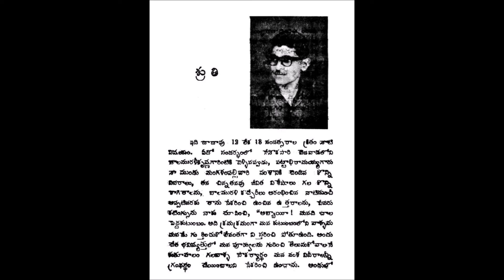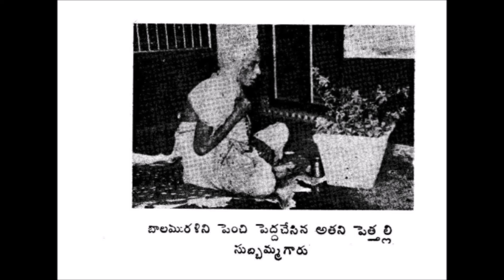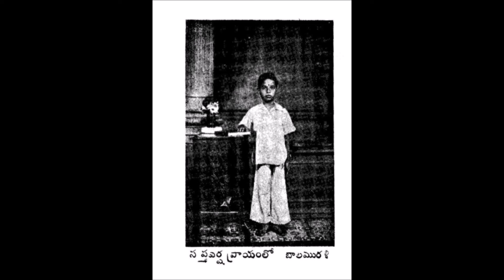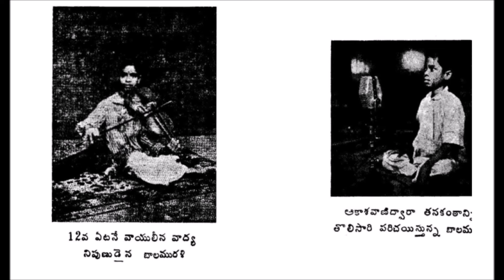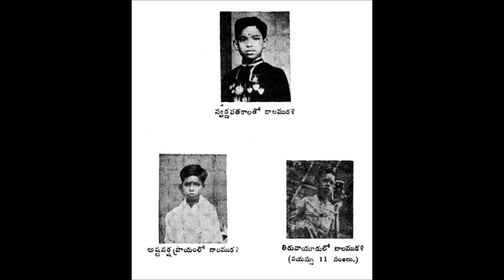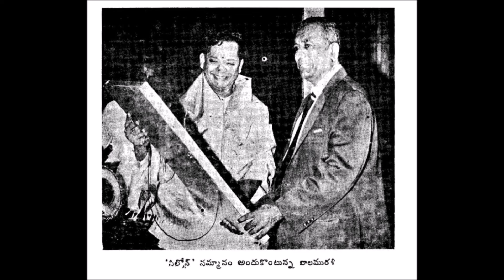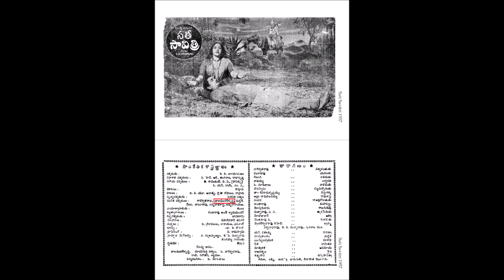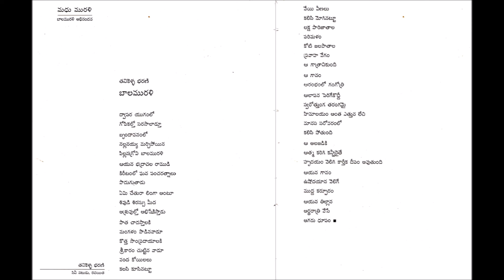Sri Mangalampalli Balamuralikrishna | సలలిత సుధారసగానం | శ్రీ మంగళంపల్లి బాలమురళీకృష్ణ | జీవనరేఖలు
Mangalampalli Balamuralikrishna (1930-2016) was a legendary Indian Carnatic vocalist, composer, and multi-instrumentalist, renowned for his exceptional voice and unique renditions. Born in Andhra Pradesh, he displayed extraordinary musical talent at a young age, giving his first concert at just eight years old. Balamuralikrishna was known for his innovative spirit, creating new ragas and compositions that enriched the Carnatic music tradition. His mastery extended beyond vocals, as he played several instruments, including the violin, viola, and mridangam. He received numerous prestigious awards, including the Padma Vibhushan, for his immense contributions to Indian classical music. Throughout his career, Balamuralikrishna traveled the world, captivating global audiences with his soulful performances. His music was characterized by a blend of tradition and innovation, making him one of the most respected figures in Indian classical music. His legacy continues to inspire generations of musicians and music lovers.
KiranPrabha narrates many interesting chapters in his life journey.